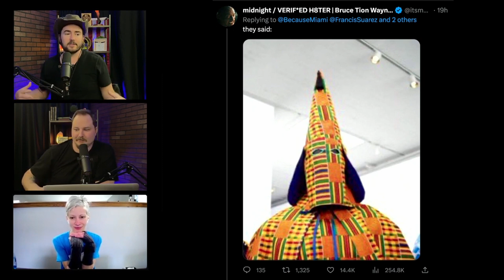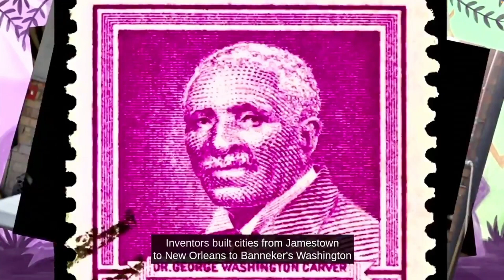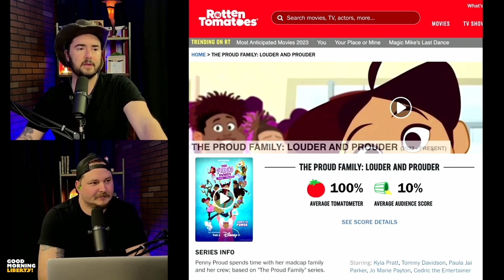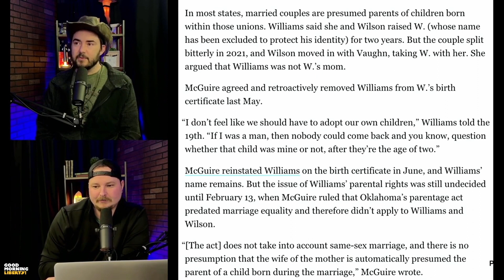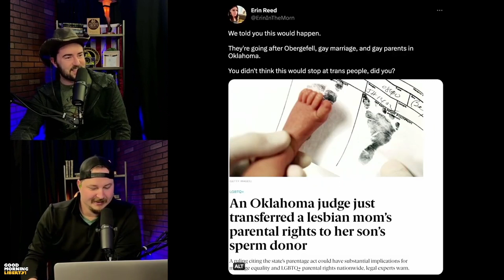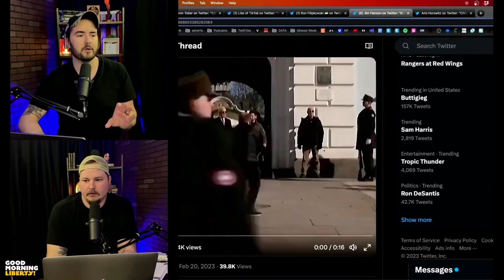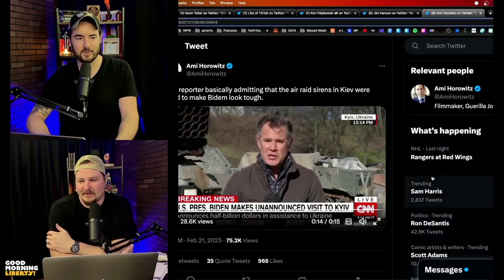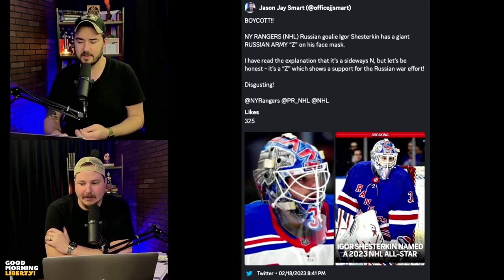Dumb BLEEP of the YEAR Round 1 (February) || EP 1131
It's time to start the voting for Dumb Bleep of the Year! Here's how this works: The live group (Fed Haters Club) will vote for the winner of each month. Then the monthly winners will go into a quarterly semi-final, then we get to the final four!

00:00 - Black History month cruiser
03:56 - Disney cartoon
08:31 - Parental rights
15:26 - Clinton Aid
19:11 - WAR